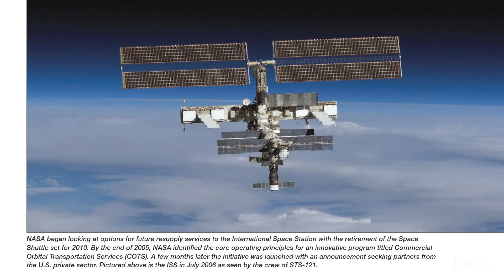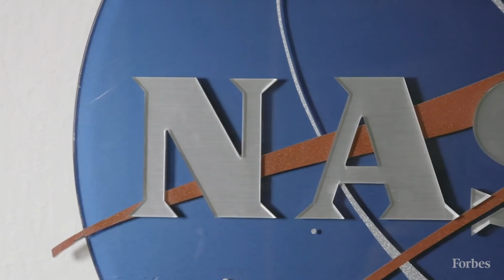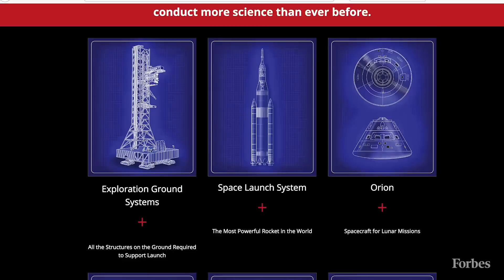SpaceX’s First Astronaut Launch Is One Giant Leap For Space Capitalism | Forbes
On Saturday May 30 2020, Elon Musk’s SpaceX successfully launched two astronauts into space becoming the first crewed orbital flight from American soil since 2011. Even more significant: It’s the first time ever that astronauts traveled to orbit on a privately-owned spacecraft.